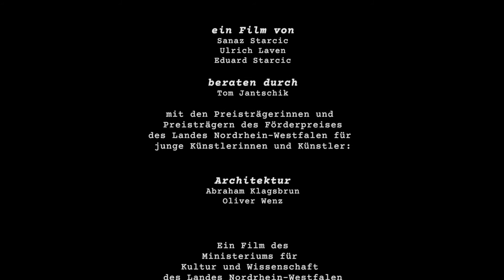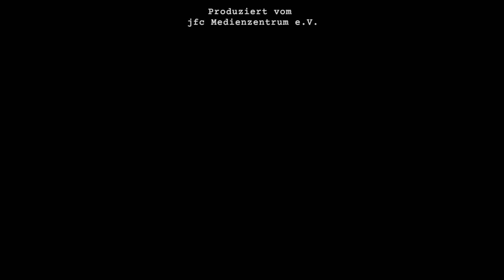Kulturförderpreis des Landes für junge Künstlerinnen und Künstler: Sparte "Architektur"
Seit 60 Jahren verleiht die Landesregierung den Kulturförderpreis des Landes an junge Künstlerinnen und Künstler in sieben Kategorien. Im Jahr 2017 erhalten in der Sparte "Architektur, Innenarchitektur, Gartenarchitektur, Städtebau, Design" die in Köln lebenden Künstler Oliver Oscar Wenz und Abraham Klagsbrun die Auszeichnung.